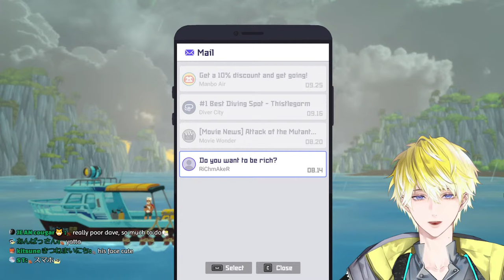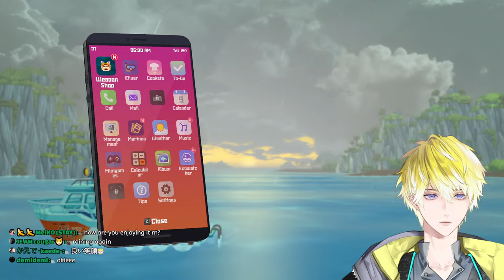【DAVE THE DIVER】DIVING FOR 5 STAR SUSHI【NIJISANJI EN | Sonny Brisko】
aburi engawa kudasai

【Hashtags etc】
General
Live
Art
NSFW
Meme
Thumbnail
Clip tag
Assets/Props

Fan Name: Briskadets
Membership name: Brisquad
Oshi Mark: 🔗🤲

【RULES】
・No spoilers or backseating unless I ask
・Please keep chat on-topic.
・Do not talk about other VTubers or creators unless I bring them up first. Likewise, please do not mention me unprompted in other people's chats
・Please only chat in English or Japanese
・Please try to limit emojis to 3 per comment

・礼儀正しくすること。ハラスメント、差別、晒し、煽りとかはしないでね。
・スパム、自分語りはしないこと。
・ネタバレ、指示コメも俺が頼まない限りしないでね。
・その時の話題に沿ったコメントをすること。
・他のライバーの話題は俺から話さない限りしないこと。同じように他の人のところで俺のことを話題にすることもしないでね。
・コメントは英語か日本語だけでしてほしい。
・絵文字は1コメントにつき3つまでにしてほしい。
・俺が法だ。

『Noctyx』

【CREDITS】
MAMA

Overlays/Loading+Ending Screen
S.AY